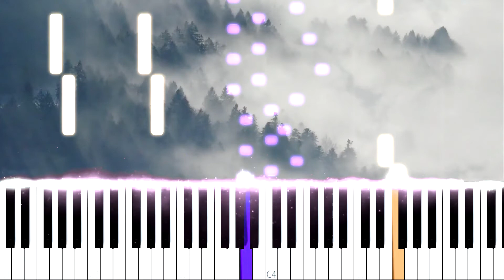Passacaglia Handel Synthesia rework version ( IN 4/9 !)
Version retravaillé de la Passacaglia (G. F. Handel - Suite No. 7, g minor, HWV 432) de Handel sur synthesia par Chann Le Berre.

Rework of passacaglia, Handel
Composed by Chann Le Berre.